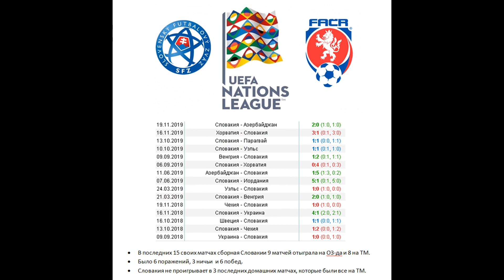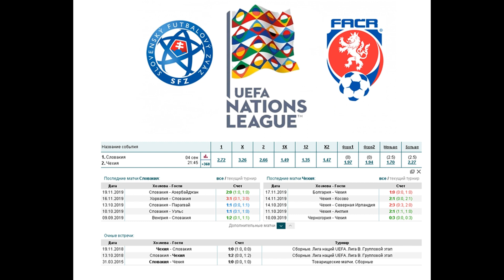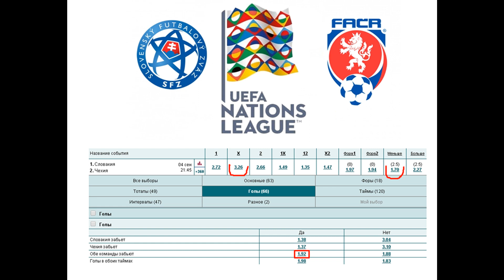Словакия - Чехия, прогноз 4 сентября (Лига Наций, 1 тур)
Прогноз на матч Словакия - Чехия (4.09), статистика и варианты ставок на 1-й тур Лиги Наций